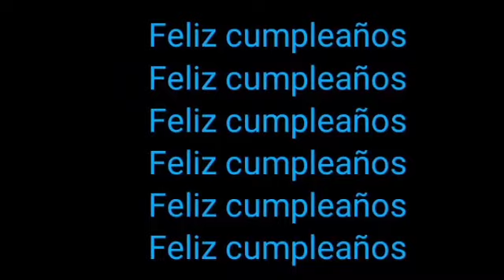Feliz cumpleaños LOL Versions A to All 5 (Request by